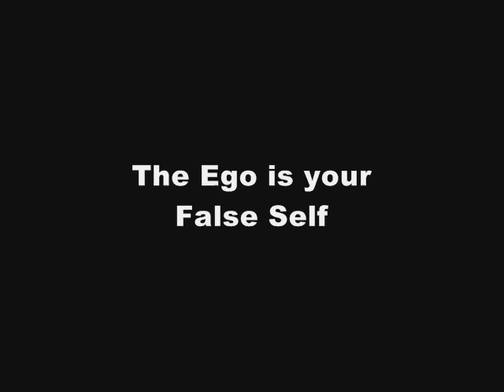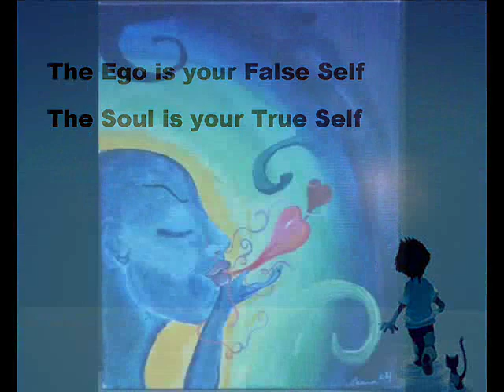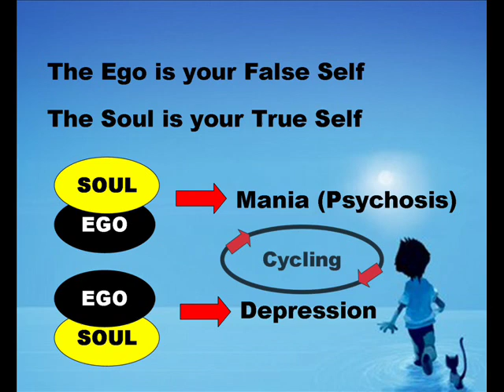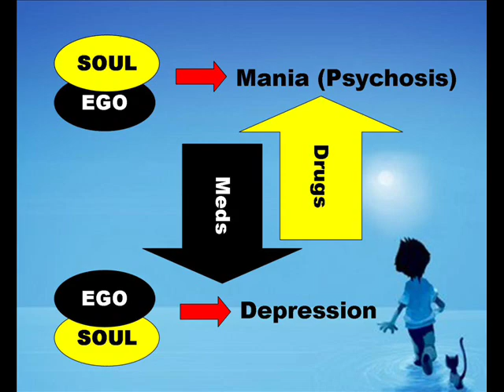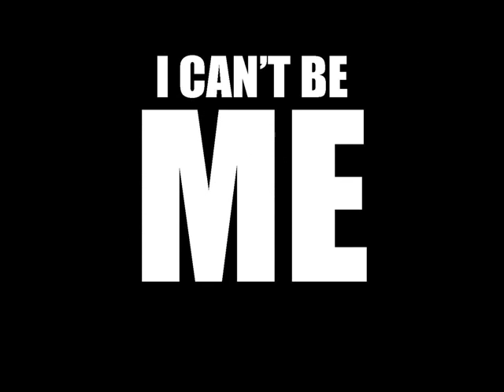5. Why We're Bipolar: Normal Life Sucks!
Bipolar Disorder happens for some pretty predictable reasons.